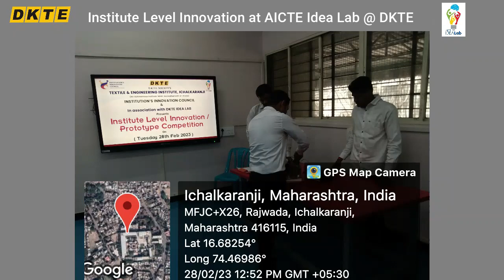"Institute Level Innovation/Prototype Competition"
DKTE’S Textile and Engineering Institute organized an "Institute Level Innovation/Prototype Competition" on Tuesday, 28/2/2023. This Competition was arranged under the aegis of the Institutions Innovation Council (IIC) Cell, in association with DKTE IDEA LAB, for Final Year and PG students of all departments to promote innovation skills. More than 35 teams from all over the department participated in this event. The teams have presented innovative prototypes which can be commercialized into a successful startup. Every department has selected one winning team among participating teams. All the winners of each department exhibited their prototypes at this event. All the departmental winner teams were rewarded with cash prizes and certificates. Prizes were distributed by Prof.(Dr.) Mrs. L.S. Admuthe, I/C Director of Institute, Prof.(Dr.) V. D. Shinde, IDEA Lab Coordinator, Prof.(Dr.) D. V. Kodavade, IIC President.
Prof. (Dr.) T. I. Bagban worked as a coordinator. I/C. Director, Prof.(Dr.) Mrs. L.S Admuthe provided the necessary support for the successful conduction of the event.